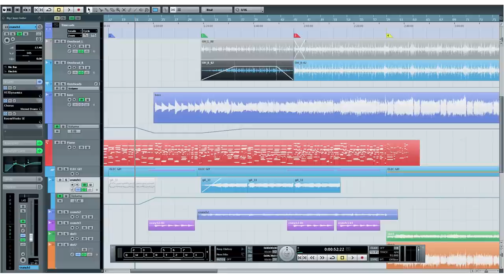Yamaha MX49 Synthesizer and DAW Controller Demo | Full Compass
Tony Escueta, Pro Audio Manager at Yamaha, demonstrates the Yamaha MX Series 61/49 Key Synthesizer and DAW Controller at Full Compass Systems.

The new MX series combines Motif XS sounds, USB Audio/MIDI connectivity and advanced DAW/VST controller features at a groundbreaking level of affordability. - Over 1000 sounds from the MOTIF series - Equipped with VCM effects - Easy Split /Layer Performance Mode for Instant Inspiration - 16-Part Multi timbral and 128-note polyphony - Extensive Hands-On controls for VSTs and DAWs - Bi-directional USB Audio/MID interfacing - A complete suite of music production software included - A lightweight design with a quality Yamaha keyboard - Complete analog and digital connectivity

Over 1000 Sounds from the MOTIF Series
The MX series contains more than 1000 Voices derived directly from the world famous Yamaha MOTIF XS series. From realistic acoustic sounds like piano, electric piano, strings and drums to complex 8-element synth sounds, the MX has all of your favorite Motif XS Voices right at your fingertips. The MX even has a streamlined interface for instant hands-on selection of all those great Voices. The newly designed category selection makes it easier than ever to find the Voice you need. You can even edit and store your own sounds right onboard.

VCM Effects
MX synthesizers come equipped with VCM effects, which simulate vintage effectors at the circuit level. The sounds of the '70s are brought back to life, through simulating the hard-to-find vintage sounds of equalizer, flanger, phaser, and wah effects introduced by the keyboard legends of the era.